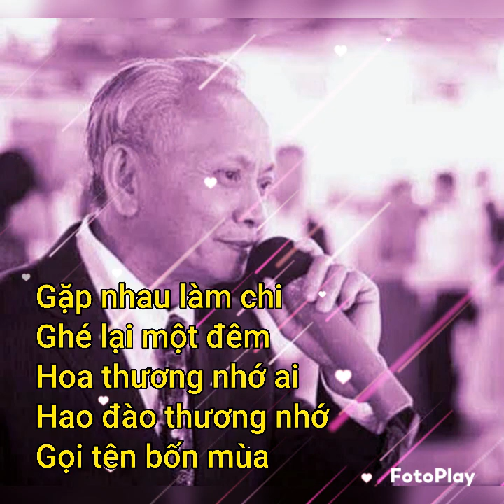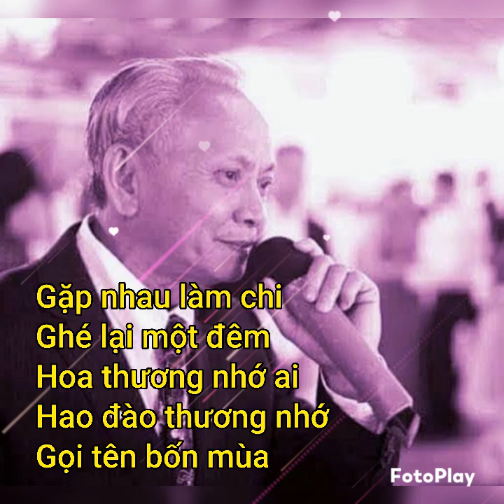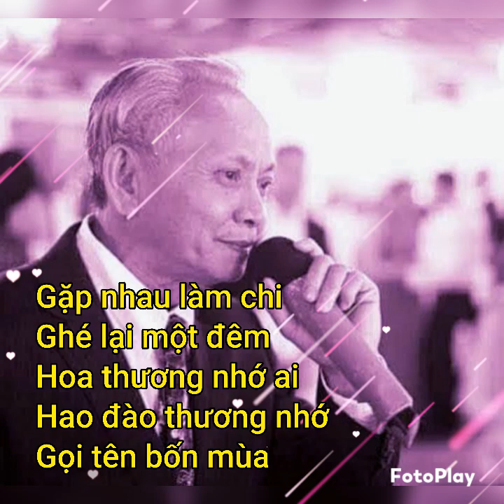Gặp nhau làm chi